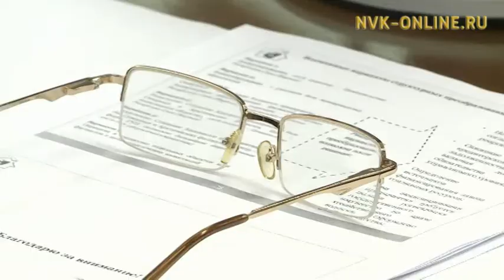Депутаты Ил Тумэн рассмотрели деятельность ГУП «ЖКХ РС (Я)»